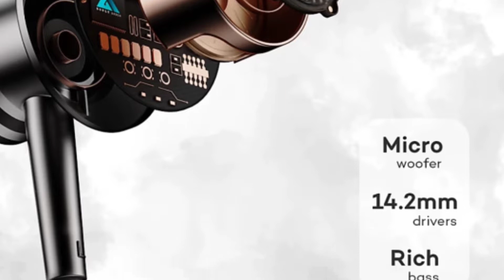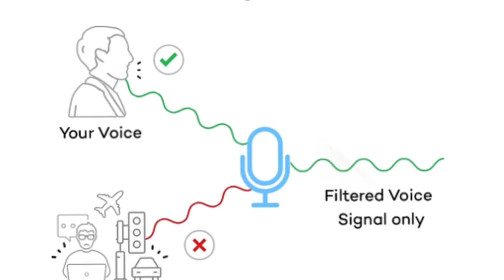Noise Flair XL Neckband Vs Boult Audio EQ Charge Neckband 🔥| 80 Hour Backup ⚡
Hello Friends

Today I'm Going to Compare Noise Flair XL Neckband  and Boult Audio EQ Charge Neckband give the Full specification and detail about this Neck Band 🔥 I hope You Enjoy this video